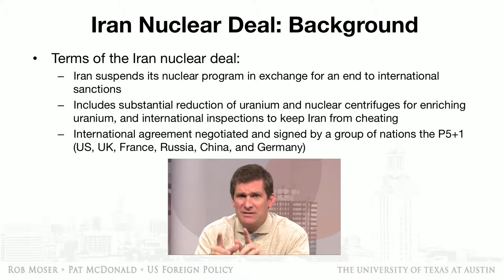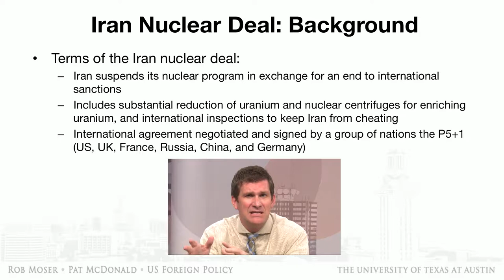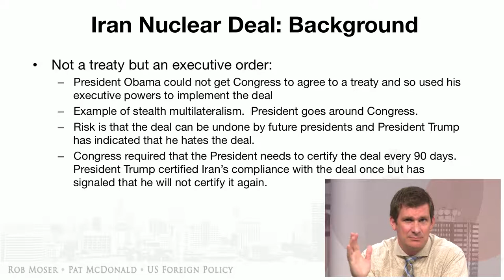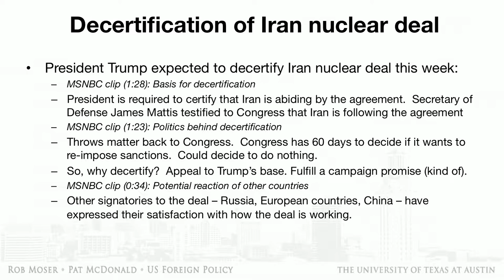INN@UT Iranian Deal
Trump plans to decertify Iran agreement: Washington Post
Published on October 6, 2017